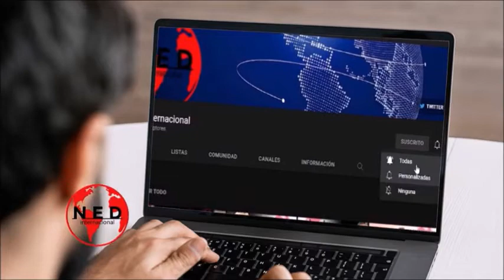MUNDO EN PELIGRO 🌎 Alerta en Pakistan